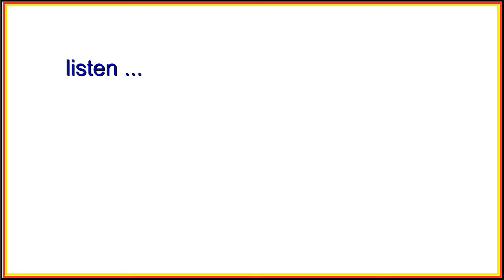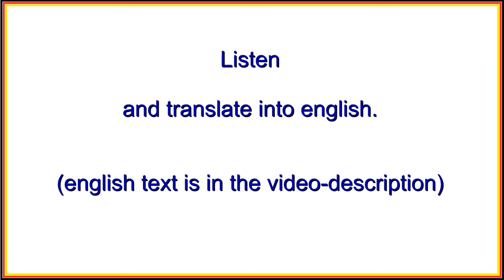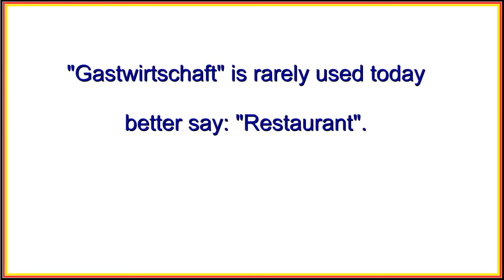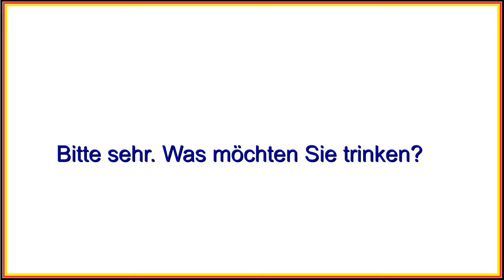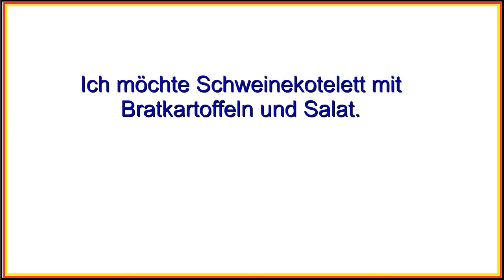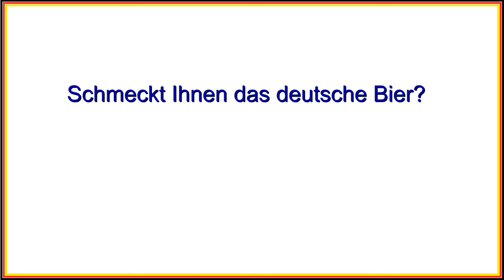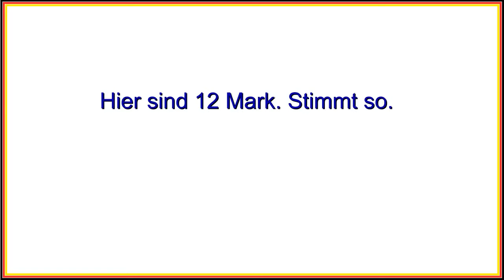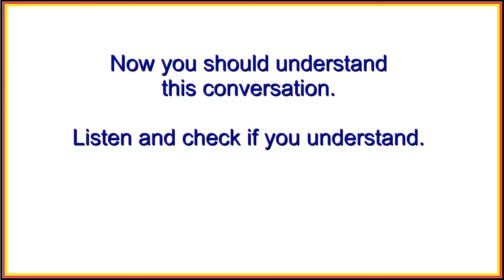Deutsch Lernen #57 Bestellung im Restaurant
) Deutsch Lernen für Anfänger. Heute mit einer Bestellung in einem deutschen Restaurant. Hierzu hören und üben Sie eine kurze Konversation.

Excuse me. Is this seat still availlable?
(Is here still free)

Yes, please.

Miss? The menu, please.

Here you are. What do you like to drink?

Please bring me a glass of beer.

Blond or Dark?
(bright beer or dark beer)

A Blond please.

Here you are. Cheers.

I want pork chop with fried potatoes and salad.

And for dessert?

Strawberry ice cream and a cup of coffee.

(good appetite)

Another beer please.
(one more beer)

Do you like the german beer?
(Do you like the taste of the german beer)

The bill, please.

That makes 11 Mark 20.
(= The bill is 11,20 Mark)
(note: actual currency is "Euro", not "Mark".)

Here are 12 marks.

Verzeihung. Ist hier noch frei?

Ja. Bitte.

Fräulein? Die Speisekarte bitte.
(or say: "Die Karte bitte.)

Bitte sehr. Was möchten Sie trinken?

Bringen Sie mir bitte ein Glas Bier.

Helles oder dunkles?

Ein Helles bitte.

Bitte sehr. Zum Wohl.

Ich möchte Schweinekotelett mit Bratkartoffeln und Salat.

Und zum Nachtisch?

Erdbeereis und eine Tasse Kaffee.

Guten Appetit

Danke.

Noch ein Bier bitte.

Schmeckt Ihnen das deutsche Bier?

Ja, prima.

Zahlen, bitte.
(or: "Die Rechnung, bitte")

Das macht 11 Mark 20.
(Today: 11 Euro 20.)

Hier sind 12 Mark.

Stimmt so.

Dankeschön.

Hören Sie wie die deutsche Sprache klingt und lernen Sie mit diesem Deutschkurs.